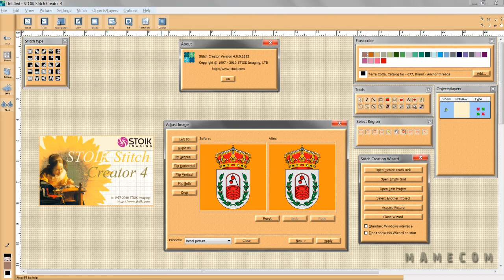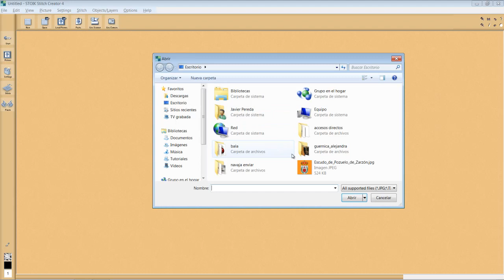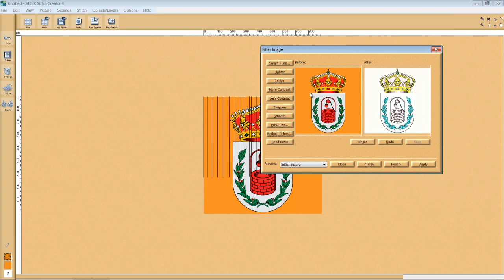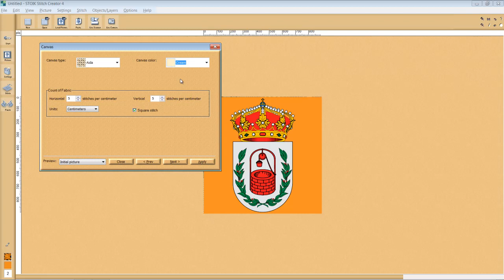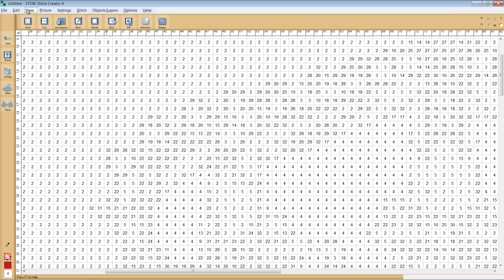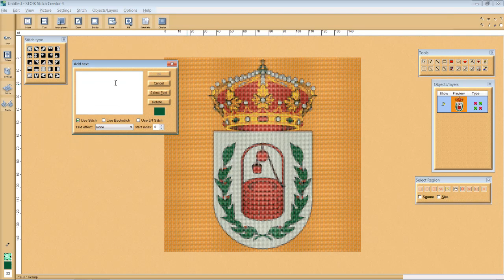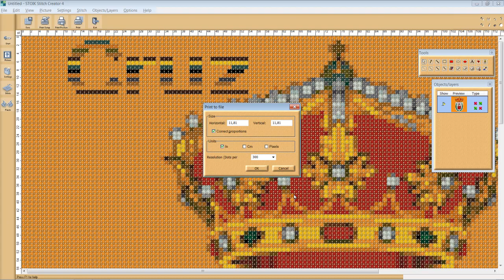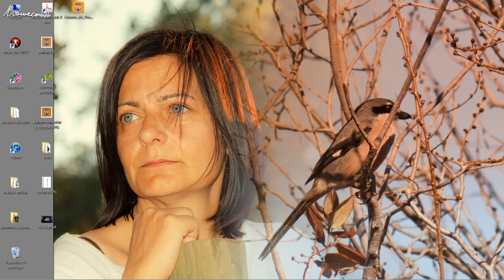PUNTO DE CRUZ stoik stitch creator 4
Primer videotutorial ( habrá 2 ) en el que aprenderemos a crear patrones de punto de cruz de nuestras fotografías y poder sacar los patrones en nuestra impresora o en ordenador. Utilizaremos para ello el programa stoik stitch creator 4. En el siguente tutorial veremos con más detenimiento las herramientas con las que contamos para modificar nuestro patrón o crearlo desde 0.